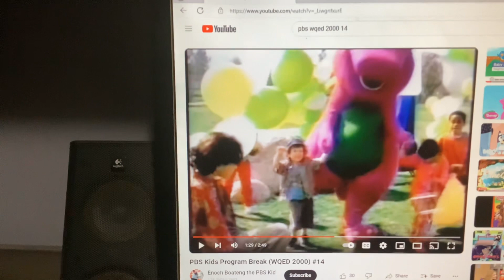Barney & Friends PBS